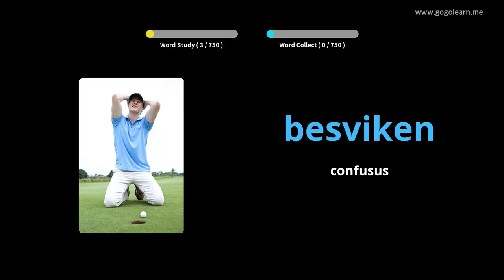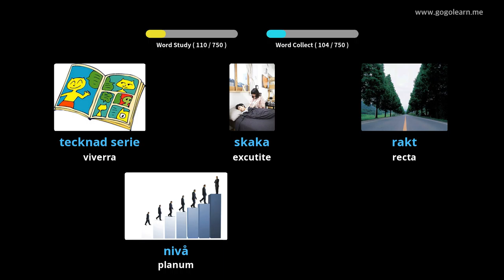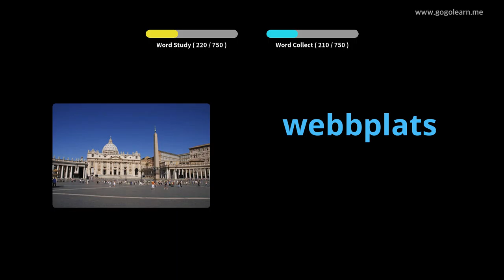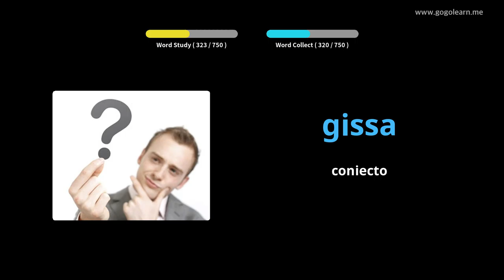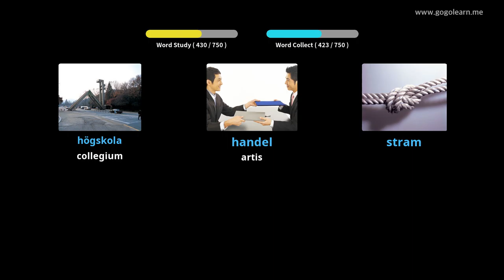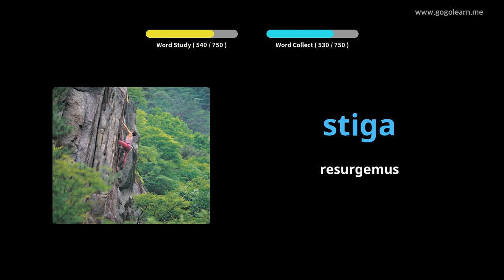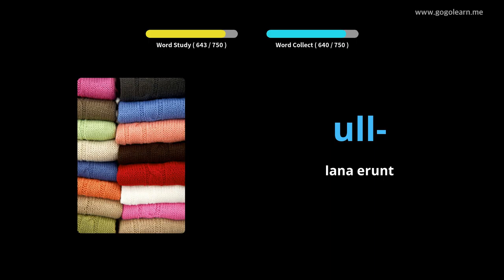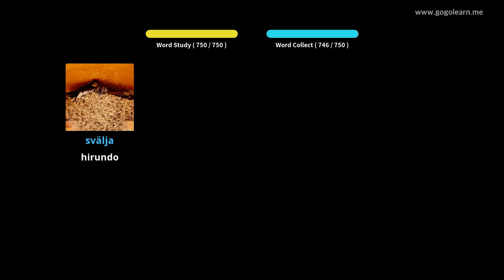Dum audiendo dormiens Swedish Latin | Golearn